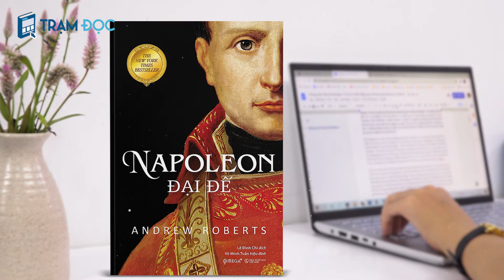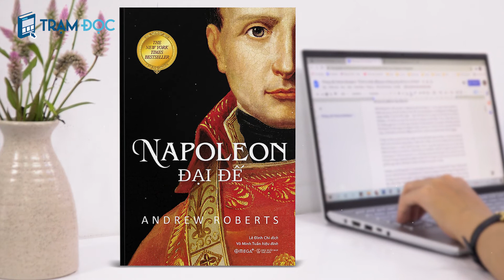Napoleon Đại Đế: Cuốn tiểu sử hay nhất từng được viết về con người vĩ đại của lịch sử | Điểm sách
Napoleon là một con người mà nguồn năng lượng vô hạn của ông đã khiến nhà ngoại giao trứ danh của nước Pháp Talleyrand than thở rằng, "Thật đáng tiếc là người đàn ông này không phải là kẻ lười biếng." Và sự nghiệp vĩ đại của ông đã thu hút vô số những nhà biên niên sử sau khi ông mất năm 1821, hưởng thọ 51 tuổi. Ông có lẽ là một trong những con người được người ta viết đến nhiều trong lịch sử nhân loại. Nhưng có lẽ không một ai đã nghiên cứu về ông với sự nhiệt huyết lớn lao hơn Andrew Roberts, sử gia trứ danh người Anh, người mà sự đam mê của ông dành cho nhân vật của mình đã truyền lửa và tạo nên sức sống cho cuốn tiểu sử xuất sắc mang tên "Napoleon Đại Đế". Hãy cùng Trạm Đọc tìm hiểu trong bài viết dưới đây.